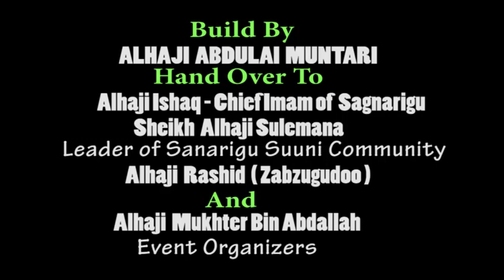COMMISSIONING OF NEWLY BUILD, MOST MODERN MOSQUE IN TAMALE (Part One 1)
Build by-: Alhaji Abdulai Muntari